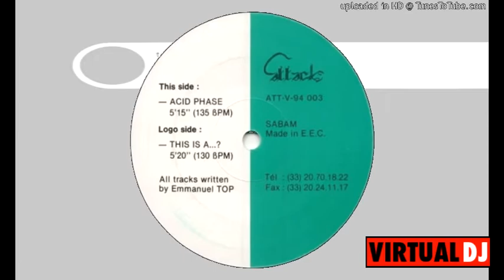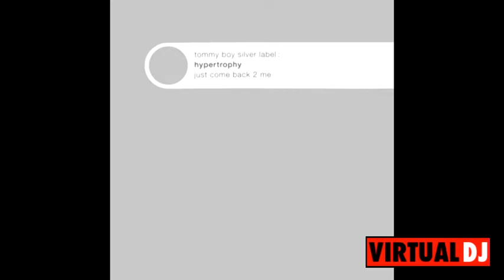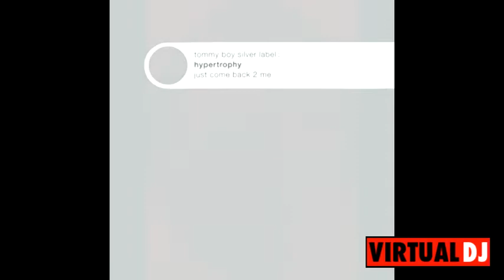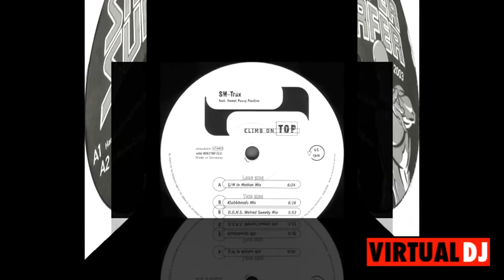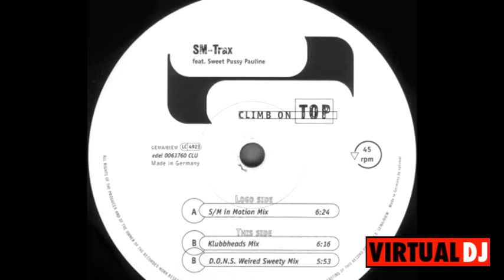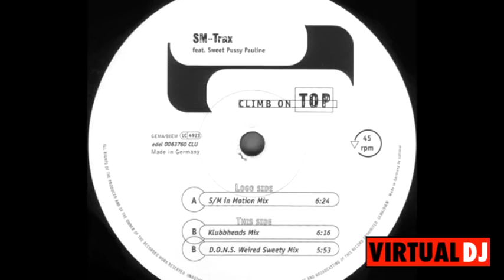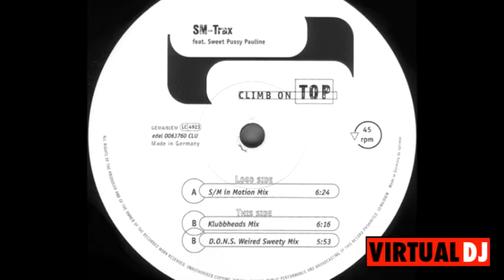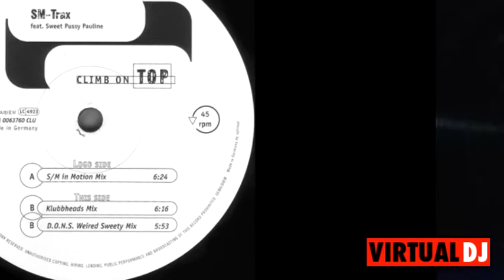LMC Köthen Classics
Tracklist:
00:00:00  Emmanuel Top - Acid Phase (1994)
00:04:38  Hypertrophy - Just Come Back 2 Me (1997)
00:10:15  Hardy Hard - Silver Surfer (Dr. Rhythm DJ Cut) 2003
00:14:15  SM-Trax feat. Sweet Pussy Pauline - Climb On Top (SM In Motion Mix) 1997
00:19:49  Rise & Shine - The Sizer (1995)
00:24:02  DJ Quicksilver - Bellissima (Original 12 Cut) 1997
00:29:10  White Moon - Lost Worlds (Club Mix) 1997
00:34:05  The Bronx - Wet Like The Rain (Extended Mix) 1998
00:38:09  Tillmann Uhrmacher - On The Run (Ocean To Shore Club Extended) 2001
00:44:18  Kai Tracid - Liquid Skies (Eternia Audio Lab. Mix) 1998
00:49:43  Marvin Gardens - My Body and Soul (Space Frog Remix) 1997
00:55:28  Dito - Sky (Original Club Mix) 2002